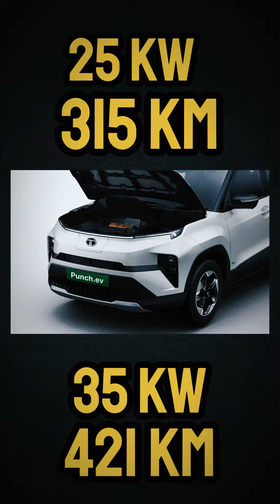Tata Punch EV - Rs 15 lakh ke MOST FEATURES!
New Tata Punch Electric is here! Kaisi hai ye ? In terms of performance - Space and features? We share all the details.